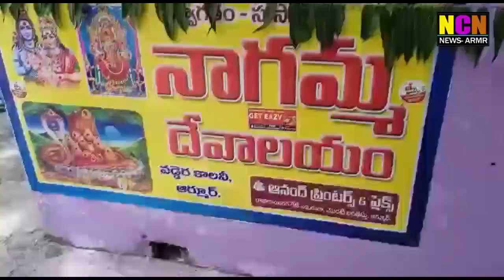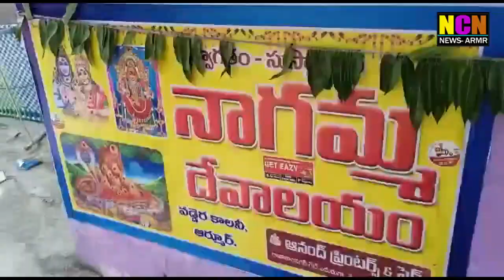ఆర్మూర్ వడ్డెర కాలని నాగమ్మ దేవాలయంలో ఘనంగా నాగపంచమి